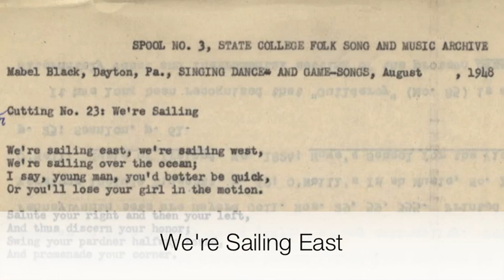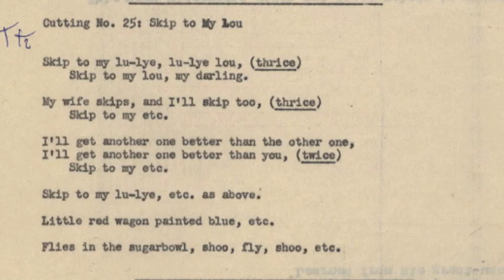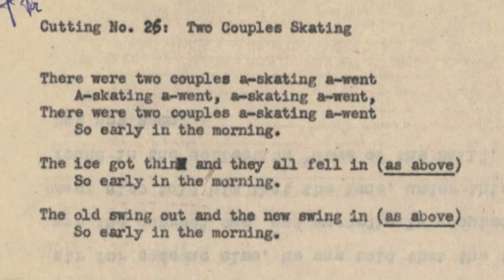Samuel Preston Bayard folklore recordings- Mabel Black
Title: Folklore Recording- Mabel Black

Creator: Bayard, Samuel Preston

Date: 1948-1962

Preferred Citation: Samuel Preston Bayard Papers, Penn State University Archives, Special Collections Library, University Libraries, Pennsylvania State University.

Repository: Penn State Special Collections, University Park, PA, USA.